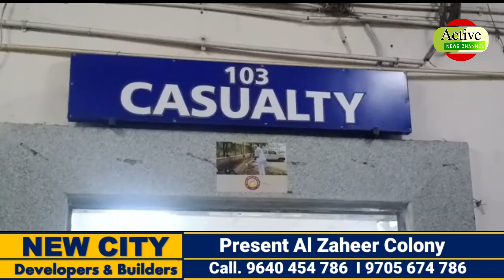Ek Shahafi par na Maloom afraad ka Hamla bhavani nagar police station hoodood mai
We Strongly Condemned Attack On Journalist Shahbaz BBN CHANNEL NEWS REPORTER ||| ACTIVE NEWS